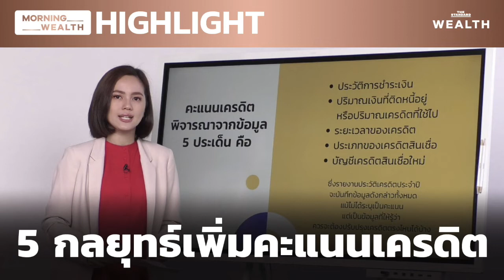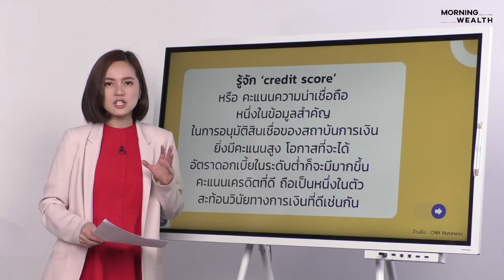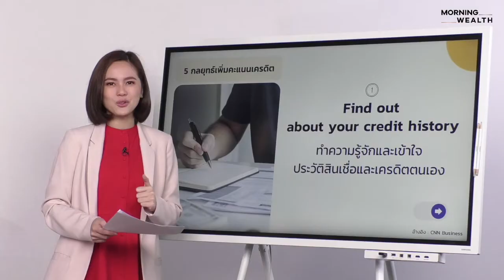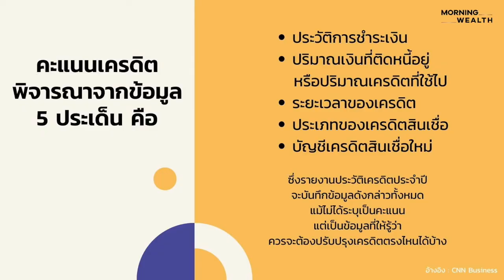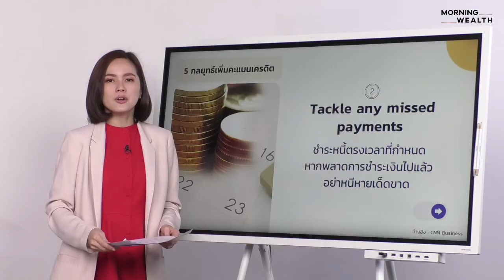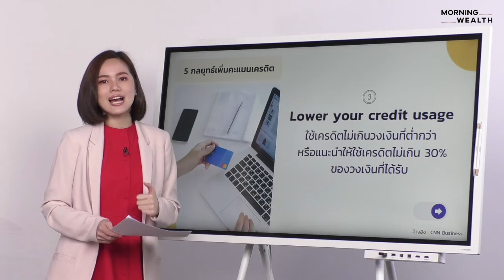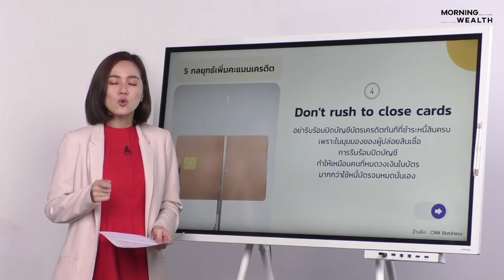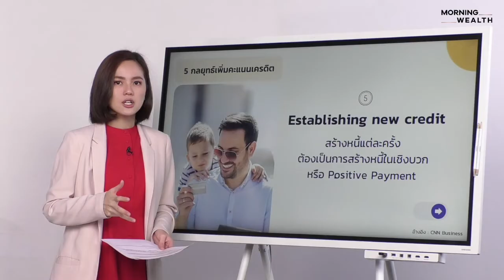5 กลยุทธ์เพิ่มคะแนนเครดิต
ไปทำความรู้จัก ‘Credit Score’ หนึ่งในตัวตัดสินสำคัญในการอนุมัติสินเชื่อ และกลยุทธ์ในการเพิ่มคะแนนเครดิต เพื่อสร้างความน่าเชื่อถือทางการเงิน รายละเอียดติดตามได้ใน Highlight นี้